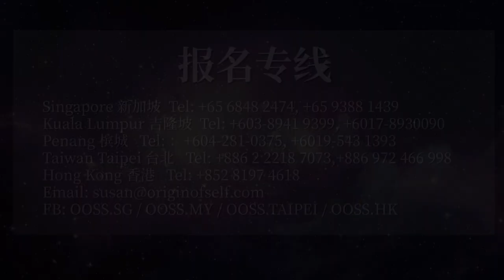【常年牌位】地藏菩萨殿和观音菩萨殿中的红黄牌位有什么功用？ The Purpose of Spiritual Liberation Tablets & Blessings Tablet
🌐脸书 Facebook
OOSS Singapore 新加坡
OOSS Kuala Lumpur 吉隆坡
Penang 槟城